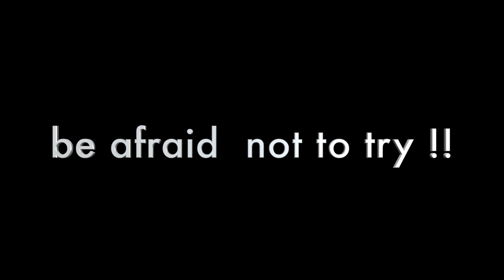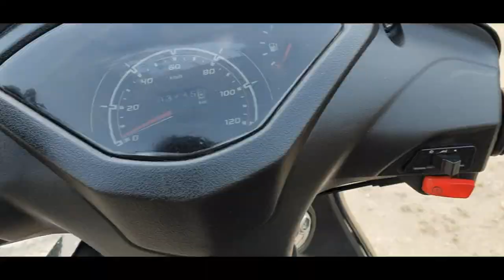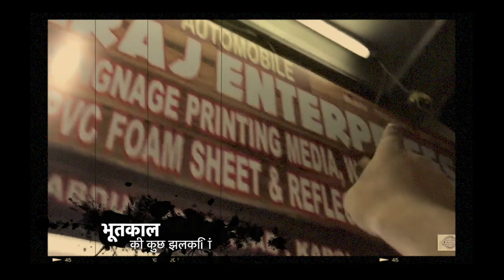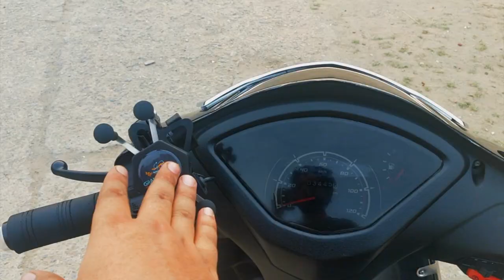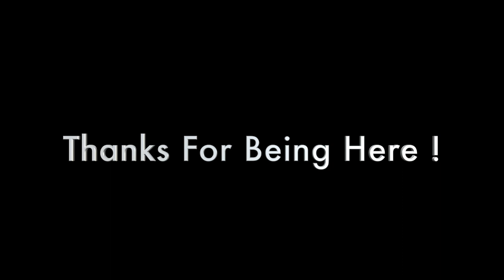APPLY PAINT PROTECTION FILM ON TVS JUPITER (Kya Fayda Hota hai ? isse)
WAX I USE
DASHBOARD POLISH
RUBBING I USE
I BUY WRAPS FROM :- 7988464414, 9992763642
LG-4, RAVINDRA PLAZAA,10178, ABDUL AZIZ ROAD,KAROL BAAG
BIKE MOBILE MOUNTER
3M RUBBING
3M Interior Cleaner
3M GLASS CLEANER
3M Combo Shampoo and Wax
3M Bike Care Kit
3m Foam Tape

3M Microfiber Cloth

*CAR CHARGERS*
-UNDER 200RS/-
I-Volta 3.1 amp dual port charger :-

-UNDER 400/-
ERD charger with data cable

CAR AMPLIFIER

BASSTUBE
BLIND SPOT MIRROR
Wiring Terminals:-
Electrical Wire Terminals
Zorbes 530pcs Heat Shrink Tubes
VACCUM CLEANER (449/-)

SEAT NECK CUSHIONS FOR CAR

CAR DASHBOARD :-
INDIAN FLAG

TRANSFORMER LOGO
DECALS AND STICKERS
TRANSFORMERS PETROL LOGO

3D TYRE STICKERS
1. FALKEN
2. Hankook
4. P-ZERO
8. MICHELIN